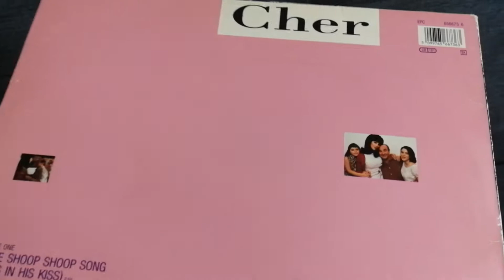Cher - The Shoop Shoop Song (It's in His Kiss) - vinyl, single (1990)